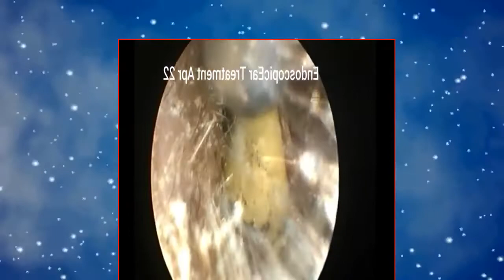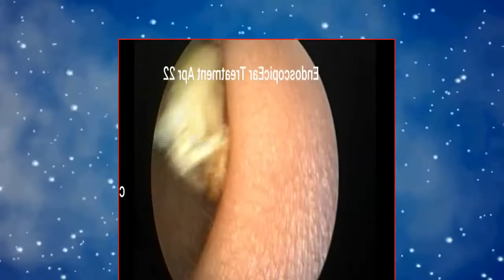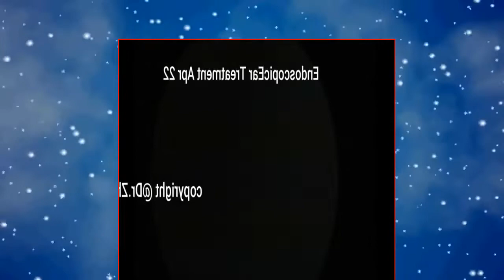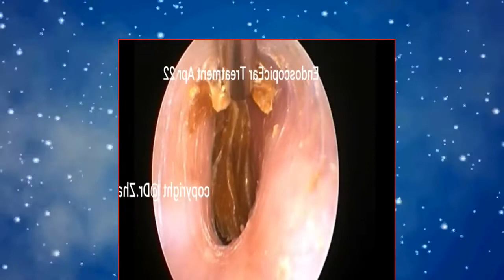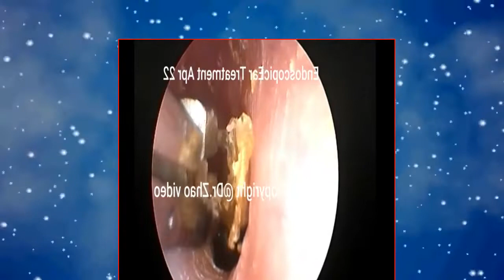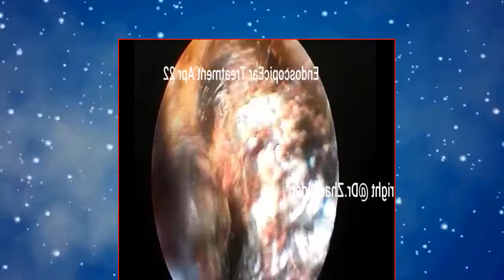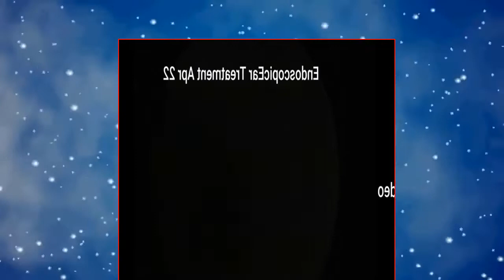【ASMR】Experience the most professional visual ear cleaning! Dig earwax, relax ear massage! P. 60